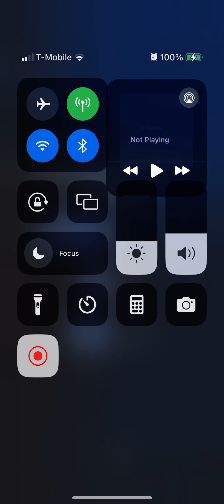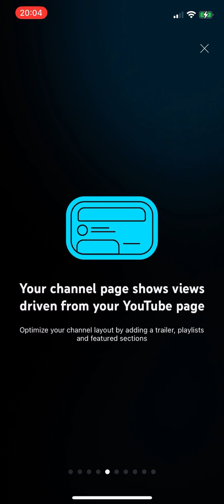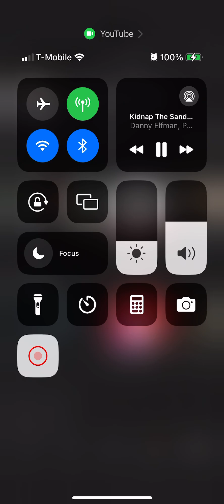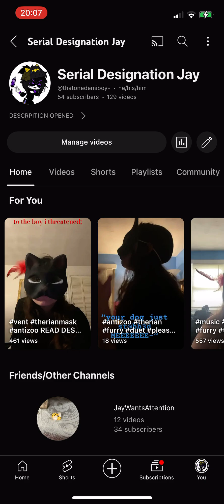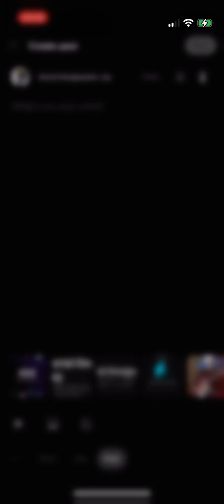June 5, 2024